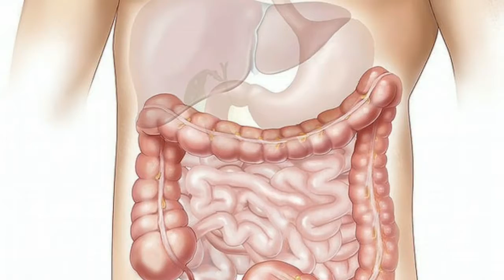Gut Health : 6 Steps to Heal Leaky Gut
Leaky gut disorder is a condition that a great many individuals have, and don't know it.

From its sound, you may think leaky gut disorder just damages the stomach related framework, however it can prompt numerous other wellbeing conditions.

Think about the covering of your stomach related tract like a net with little openings in it that exclusive gives a few things a chance to go through.

The materials and the information contained on HOME REMEDIES channel are provided for general and educational purposes only and do not constitute any legal, medical or other professional advice on any subject matter. These statements have not been evaluated by the FDA and are not intended to diagnose, treat or cure any disease. Always seek the advice of your physician or other qualified health provider prior to starting any new diet or treatment and with any questions you may have regarding a medical condition. If you have or suspect that you have a medical problem, promptly contact your health care provider.